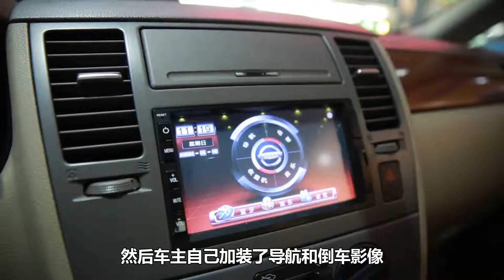不到3万的家用轿车，油耗不高动力足够，舒适性不输日产天籁